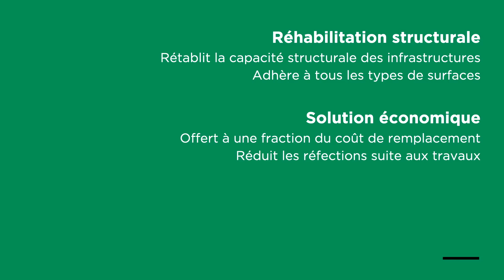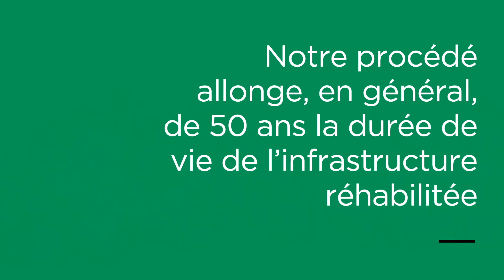Découvrez notre nouveau service de réhabilitation d'infrastructures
Pour en savoir plus sur notre service ou pour contacter nos experts, visitez notre page web

Soleno Service propose désormais des solutions de réhabilitation de regards, puisards, conduites de grands diamètres et structures en béton ou autres matériaux alternatifs.
Pour résoudre des problèmes reliés aux fuites, à l’abrasion, aux vibrations ou aux produits corrosifs, des recouvrements de polymère époxyde ou de polyuréa peuvent être appliqués.